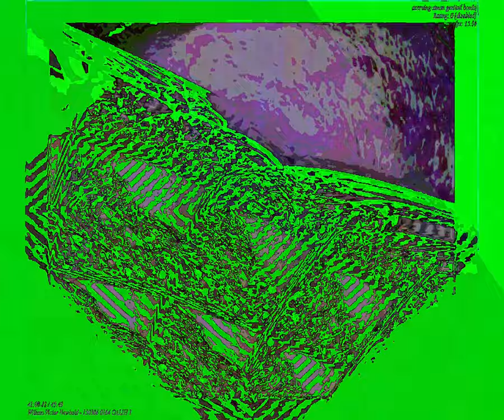[EPILEPSY WARNING] Movie 23 09 15 10h46m02s